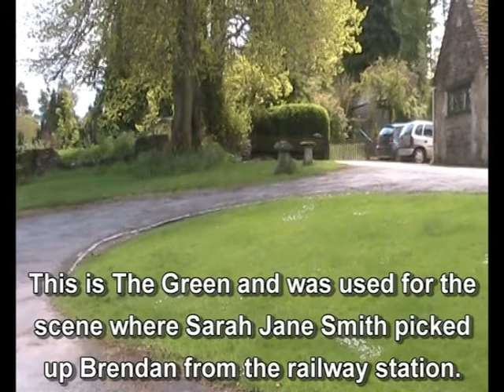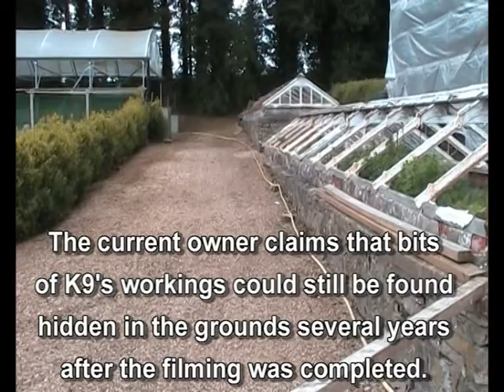Cloister Bell Trips: Miserden, Gloucestershire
Cloister Bell visits the locations used in the BBC's "Doctor Who" series.  This footage was recorded on 15th May 2012.